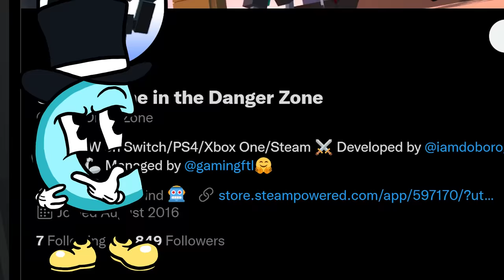We Sliced Limbs Off in Clone Drone in the Danger Zone Multiplayer!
Welcome to Clone Drone in the Danger Zone with Ctop and SimplyChris! Clone Drone in the Danger Zone is a robot voxel slice-em-up where any part of your body can be sliced off. With your mind downloaded into a robot gladiator, you must survive the sinister trials of the arena.